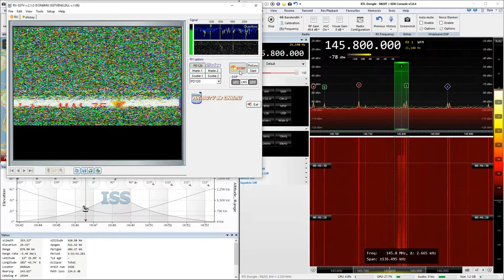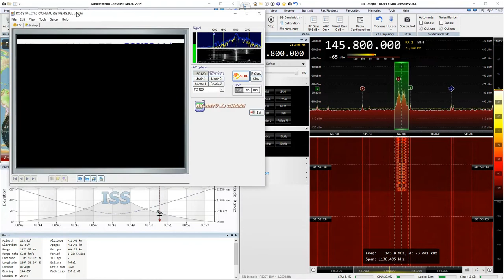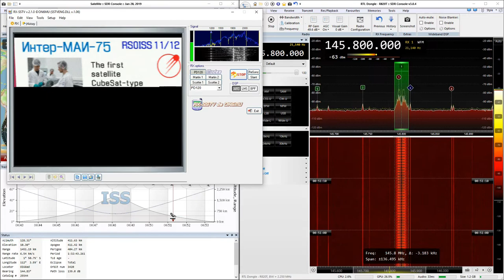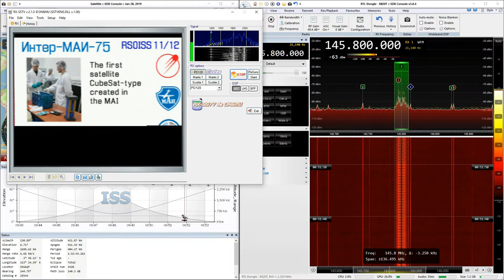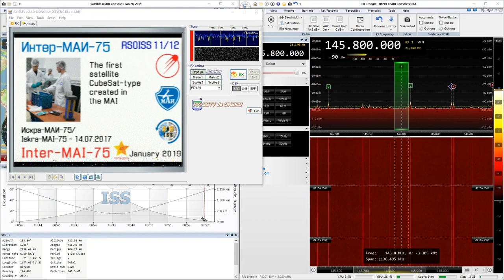2019-02-02: ISS: SSTV (FM) @ 145.8 MHz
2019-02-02: SSTV (FM) signal from International Space Station / ISS at 145.8 MHz with RTL SDR

P/S: There was 2 SSTV images from this pass, signal for the first image was blocked by a bulding. The signal for second image was strong even at low elevation.